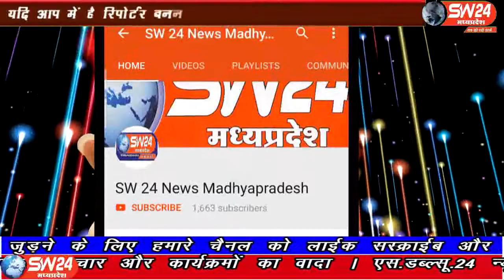sw24news narsighpur, 16.09.2019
नरसिंहपुर जिला मुख्यालय के सिविल लाइन में डॉ साहू के पीछे जर्जर खडी 4 मंजिला इमारत भरभरा कर ढह गई#sw24news